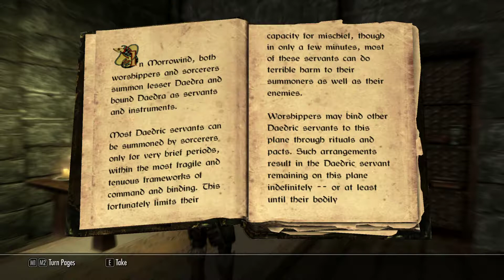Elder Scrolls V: Skyrim Gameplay Walkthrough (Orc) Part 3:Bleak Falls Barrow/Dragonstone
Elder Scrolls V Skyrim Released for PC,XBOX 360 and PS3 played on PC in 1080p HD